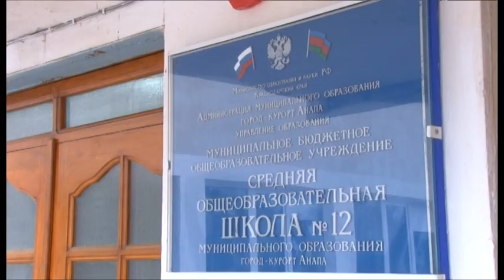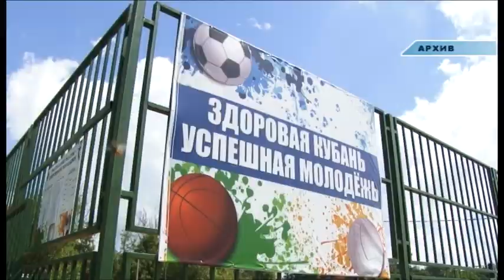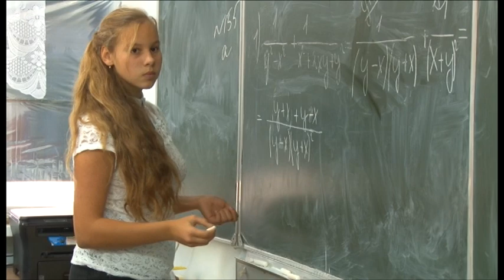Школа станицы Анапской – в топе лучших образовательных учреждений России